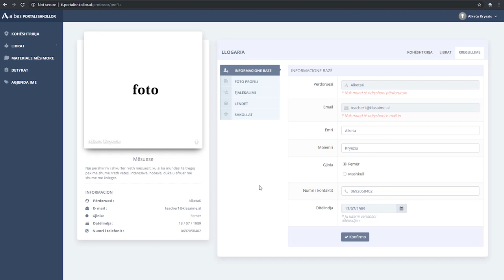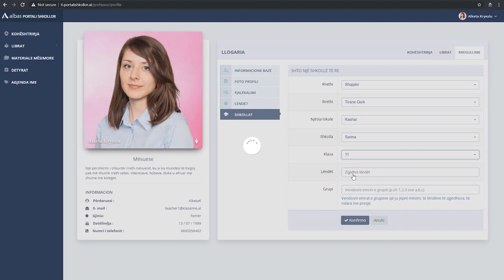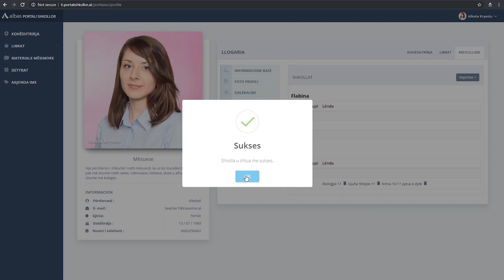Përditësoni profilin tuaj si Mësues në platformën shkollore - Portali Shkollor